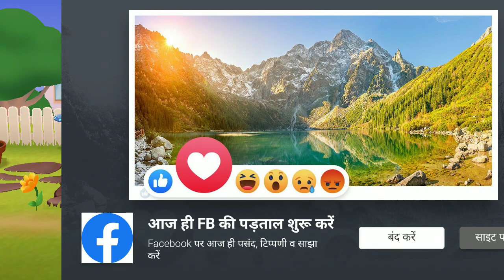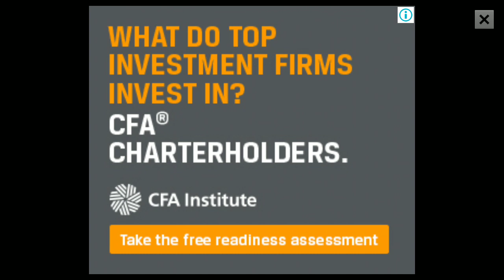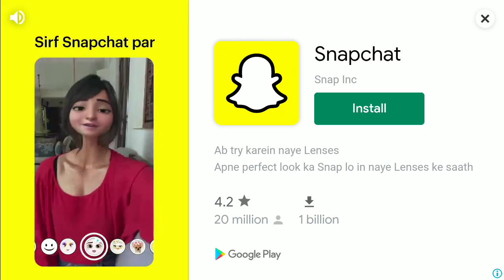My talking Tom friends part 1